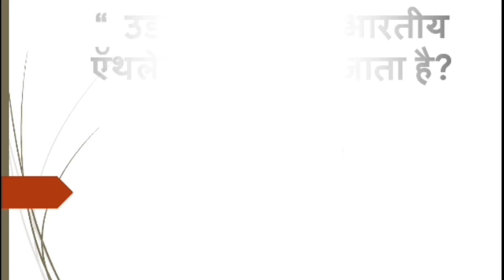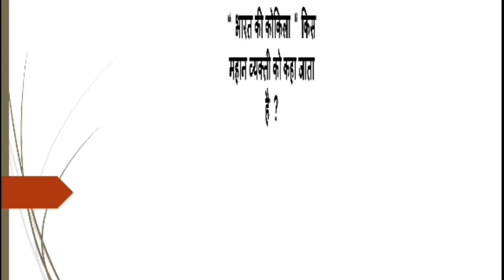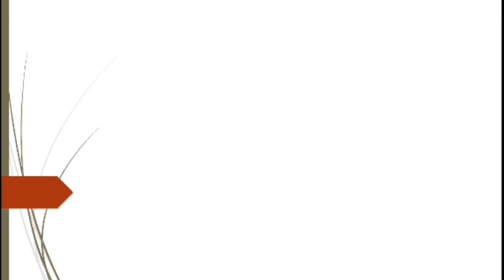Bharat k Mahan vyaktiyon ke upnam / general knowledge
Bharat ke Mahan vyakiyon ke upnam / general knowledge / gk video / gk questions / gk hindi /gk question in hindi /gk question answer